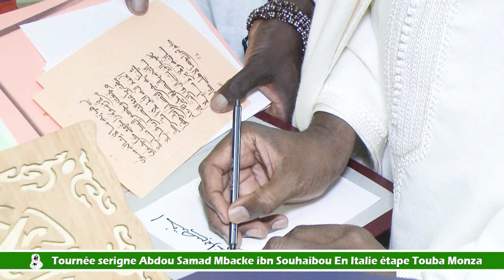Waxtaanou serigne Abdou Samad Mbacke ibn Souhaibou En Italie étape Touba Monza